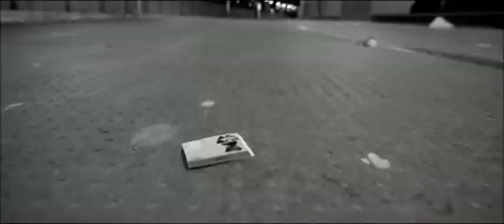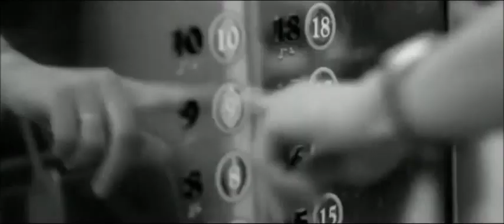Will Interview - Coldplay Live 2012.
Coldplay Live 2012 - Will Interview.